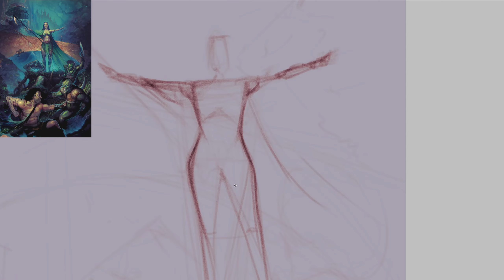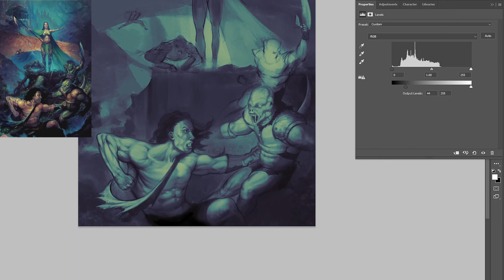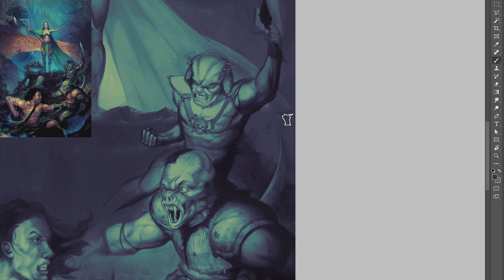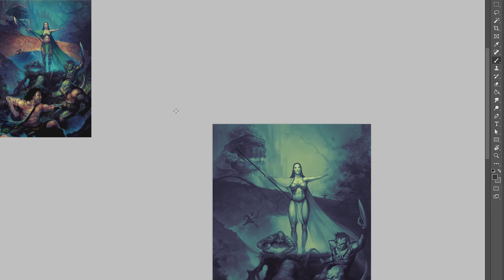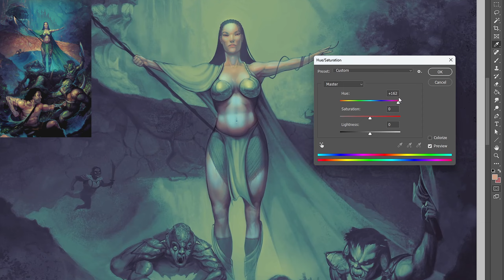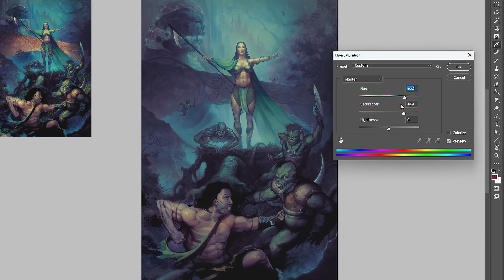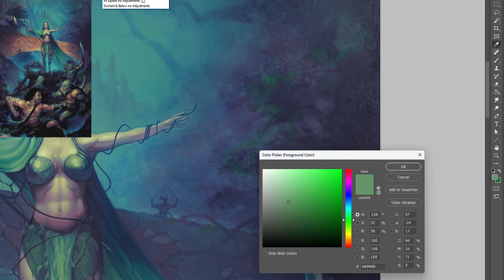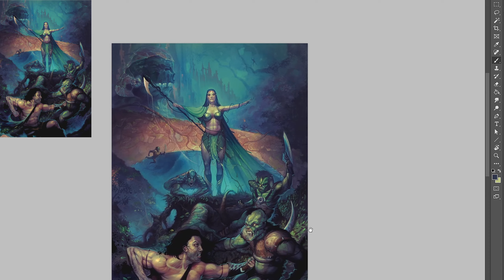Goblin Queen - Retro Fantasy illustration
My primary goal posting this video is promoting my print on demand Etsy Store!

All songs used have a free commercial license and were downloaded from  Pixabay :
- peace may return - Alfred Grupstra
- armageddon- Alfred Grupstra
- snow - DonutThePerson
- bugbears be approaching - TimKulig